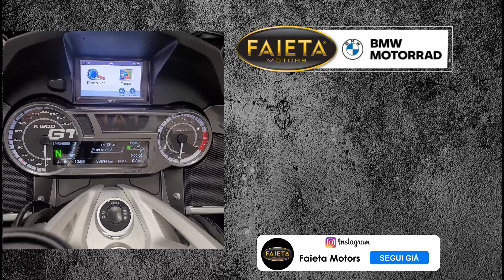Faieta Motors Usato | Bmw K 1600 GT - Anno 2018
Bellissima Bmw K 1600 GT rientrata nel nostro parco usato.

➡ Per Maggiori info contattateci ai seguenti recapiti:

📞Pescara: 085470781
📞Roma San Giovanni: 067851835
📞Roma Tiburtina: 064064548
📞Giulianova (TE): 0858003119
📞San Benedetto del Tronto (AP): 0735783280